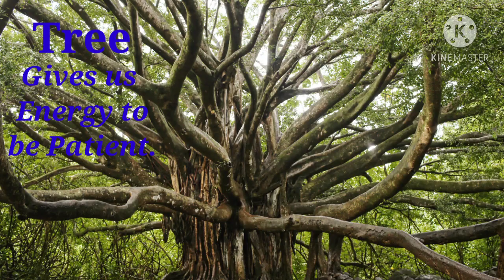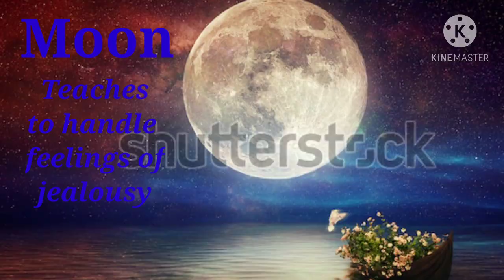ki Shakti# Absorb Cosmic Energy 👍👍👍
motivational video
inspiring video
inspirational video
Thirsting and longing for unknown
Learn to pray
Shanti marg
Self Development
God loves you
Apostolic Carmel Congregation